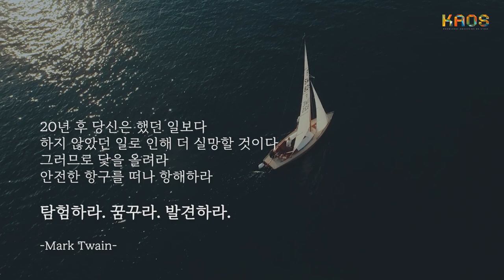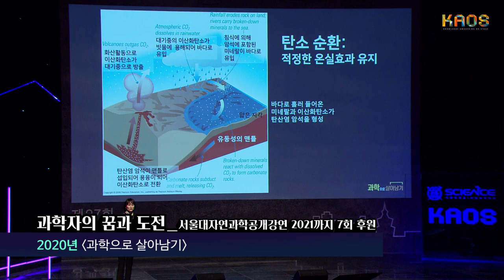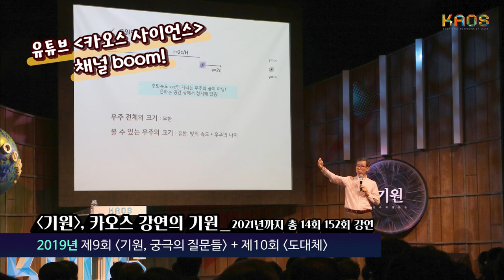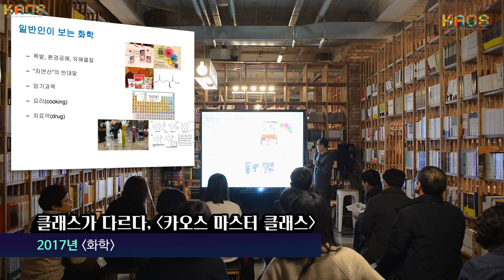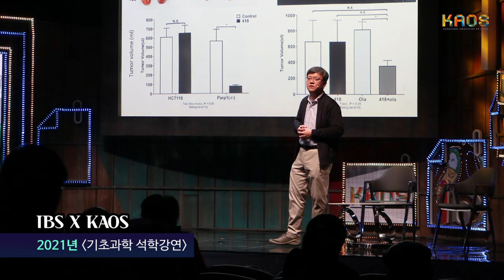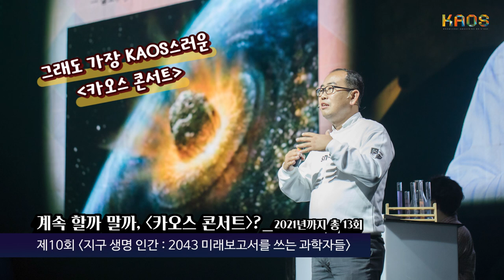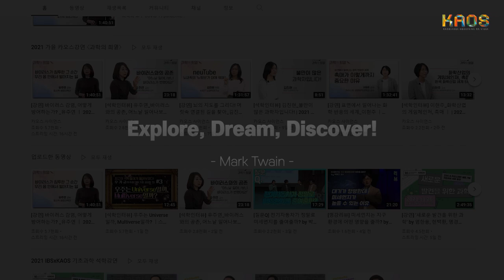[특별영상] 카오스 10주년! 열정과 도전🔥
여러분들 덕분에 카오스 재단이 올해 10주년을 맞이했습니다!👏👏👏
앞으로도 많은 관심과 사랑 부탁드립니다💕

2022년도 함께해요!